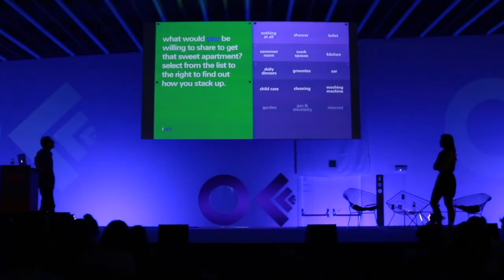Irene Pereyra Open Lecture: One shared house: Co-living in the year 2030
Communal living styles have ebbed and flowed throughout the millenniums, from Neolithic times to a project started a little over 30 years ago by 8 special women in Amsterdam. "One shared house: Co-living in the year 2030" is a talk given by Irene Pereyra where we will imagine what co-living might look like in 2030. Irene will discuss their findings, their approach, as well as the challenges and hurdles they have faced as they were trying to bring their project to life.

Back in 2008, Irene has founded the User Experience and Strategy department at Fantasy Interactive in New York, which she left in order to start up her own design studio with Anton Repponen. Anton & Irene’s portfolio includes projects for Karim Rashid, Shantell Martin, Zumtobel, Nickelodeon, BBC, Balenciaga, Wacom, National Geographic, and USA Today.